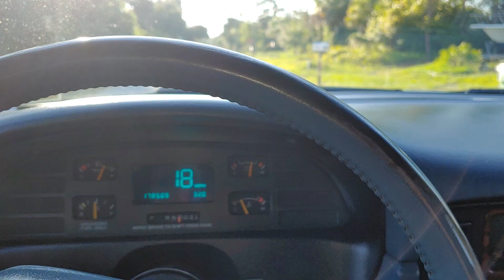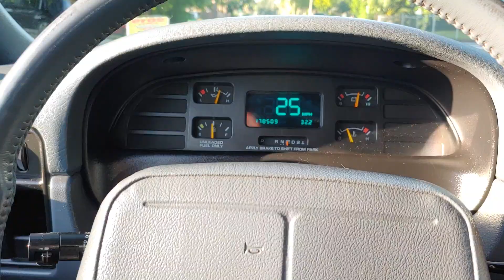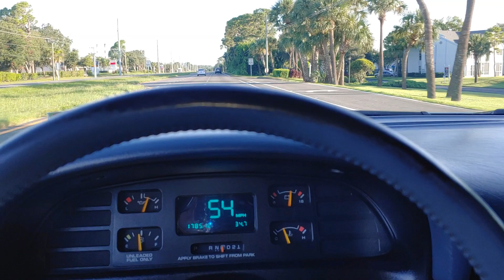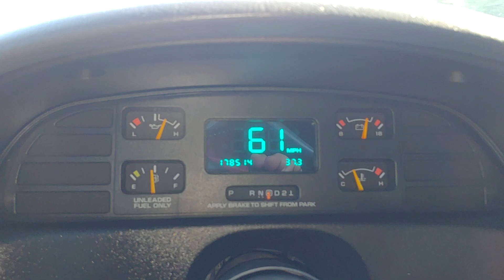The Last Ride. Sold The Chevy Caprice 7-20-19.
Listening to the Jackie Brown soundtrack. Driving the Caprice by myself for the very last time.